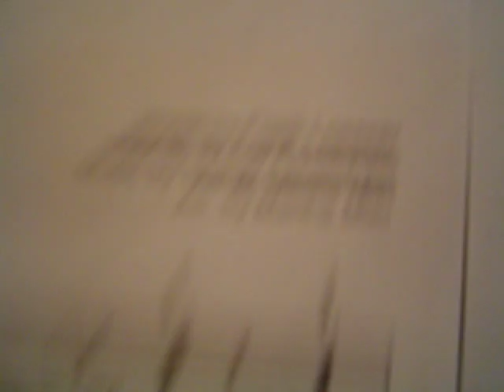Frank Loesser - Heart And Soul (PIANO)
I know this is a really fast version. I just thought it was too slow, and I decided to change it up.

Heart and Soul from the Short Subject from Paramount called A Song Is Born.

Lyrics: Frank Loesser
Arr.: Martha Mier

and yes i know this is easier and shorter than other verisons. =D